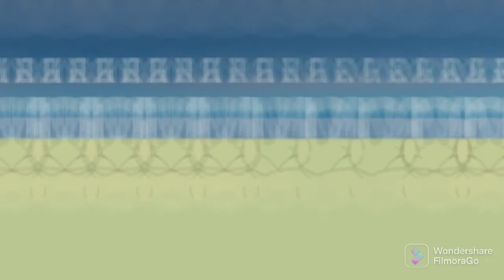Relaxing Music | Stress Reliever | Stress Free | Sleeping Music | 1 HR 💚🌻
The Ashley Zixuan Music